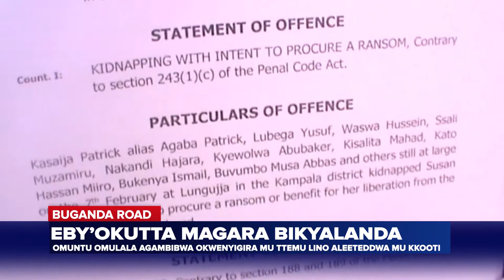JAMILU MUKULU STORY CLEAR